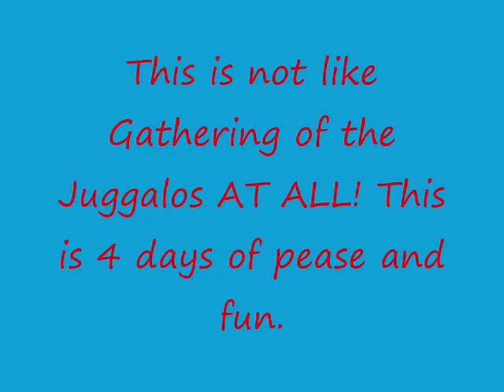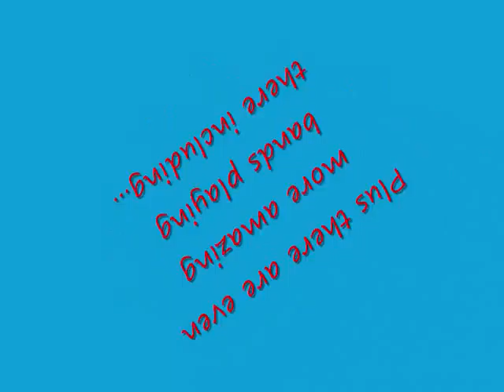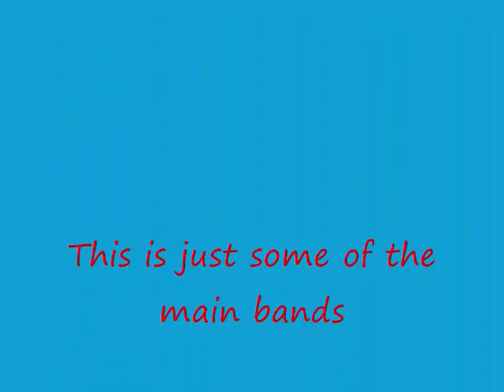Greatbay Music Festival 2011 (The 4th Annual) Information